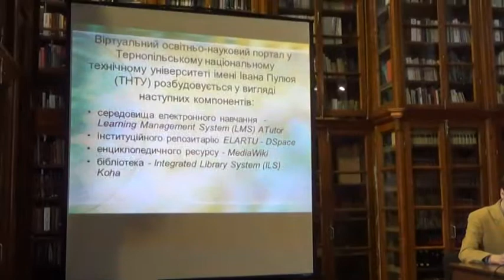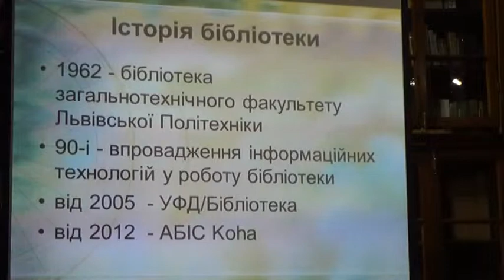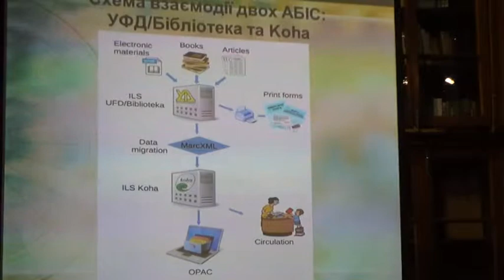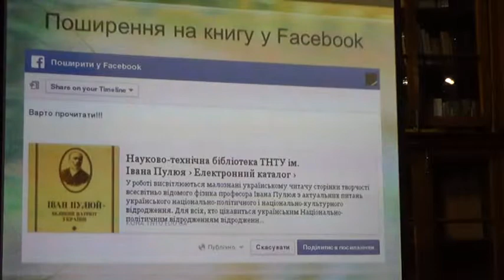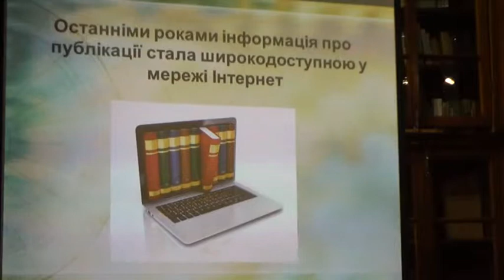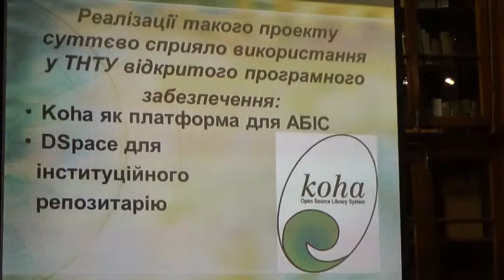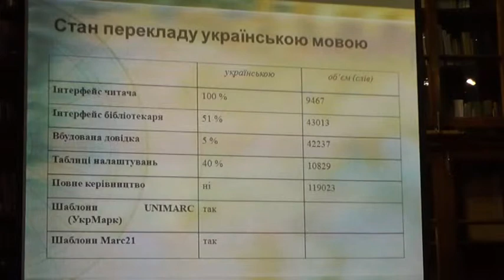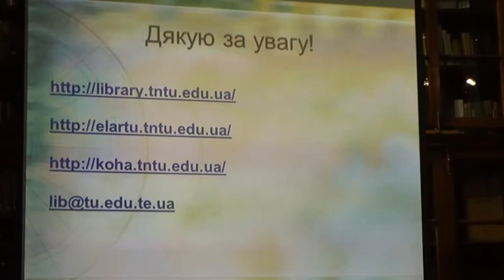Сергій Дубик. АБІС Koha як основа для віртуального біб.простору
Сергій Дубик, завідувач відділу науково-технічної бібліотеки Тернопільського національного технічного університету ім. Івана Пулюя
Доповідь на тему "АБІС Koha як основа для формування віртуального бібліотечного простору ТНТУ імені Івана Пулюя" Презентація